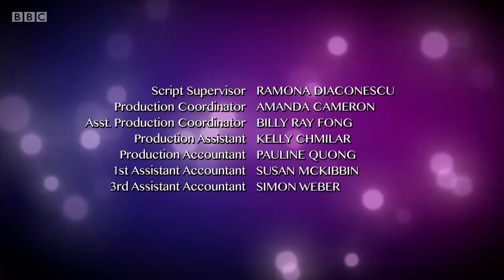The Next Step S04E09 Dancing with Myselfbaixavideos com br